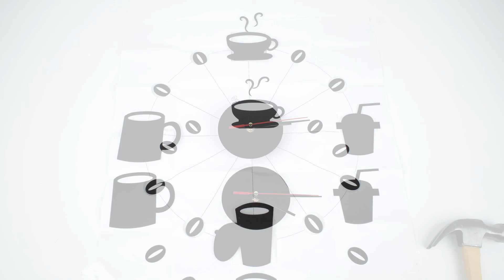C02咖啡杯挂钟